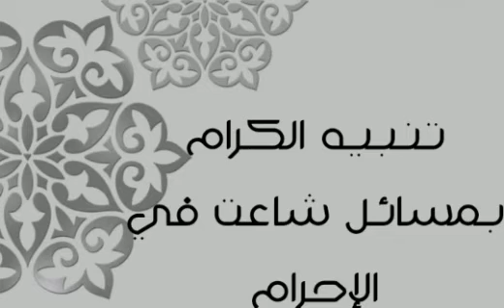أفضل مكان للحلاقة بعد الانتهاء من مناسك العمرة . الدكتور النميري